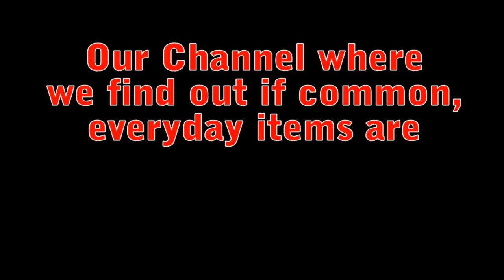Is This Bulletproof Trailer (HD)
Trailer for our new channel where we test to see if common, everyday items are bulletproof!

Please post suggestions for items we should test.